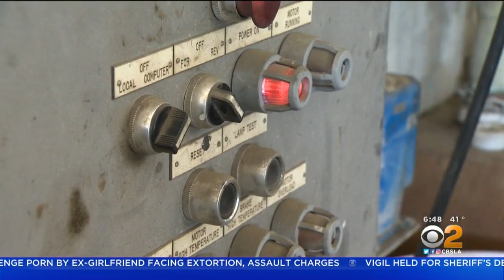LA's Waste Water Wasted No More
Environmental scientist Joline Munoz has an important duty -- cleaning up LA's water so it can be used again. Amber Lee reports.